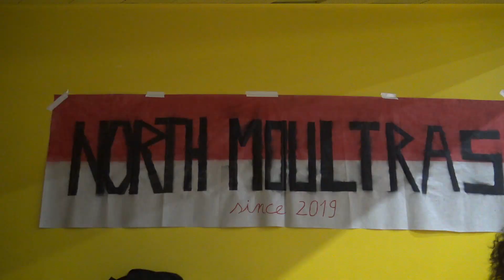Road to the crit - All Star Game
Road to the Crit revient pour un hors-série et un événement inédit.
Cette année l'équipe de SPL TV a suivi avec plaisir le All Star Game. Le BDS a concoté une soirée basée sur le show à l'américaine. Le principe 5 sports, des équipes composées de bras cassés qui affrontaient les équipes officielles. Retour sur un dimanche aprem de sport et de moule attitude.
PS: Petite mention à nos pompoms qui n'apparaissent pas par souci de préservation de la chorée du CRIT